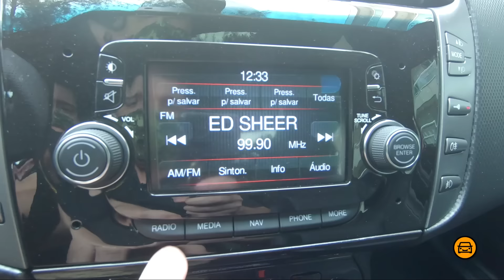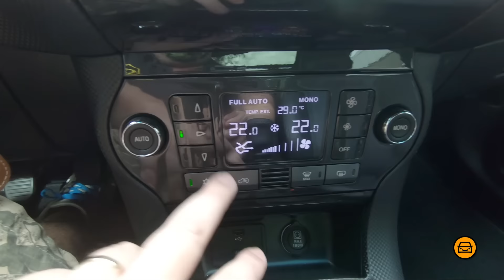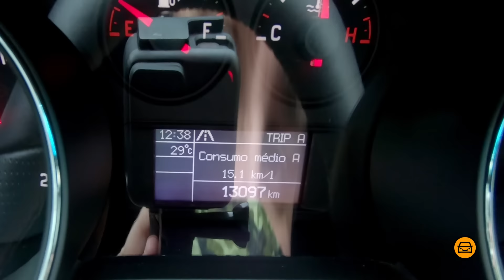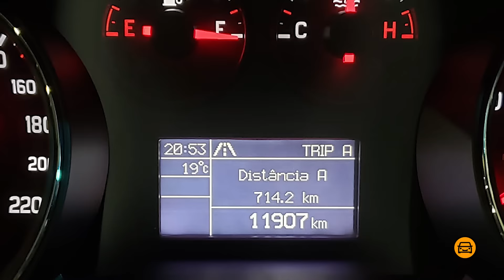O CARRO que ENGANOU VOCÊ! (Avaliação Fiat Bravo MT)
Vamos conferir na avaliação do Fiat Bravo com câmbio manual, modelo Sporting se vale a pena comprar esse carro!

. AVALIAÇÃO FIAT BRAVO MANUAL - SERÁ que PRESTA?

| AVALIAÇÕES |